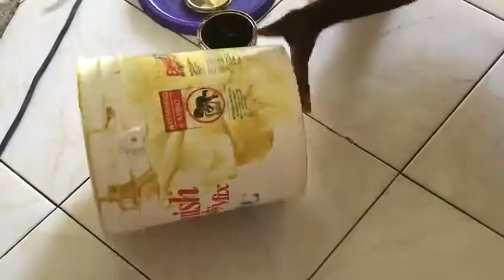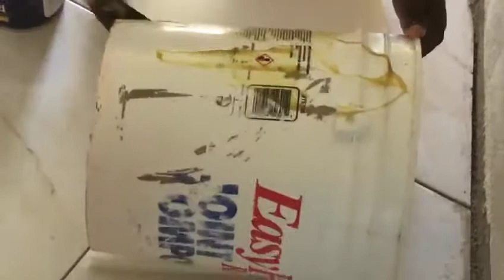😱Hassock chair pt2 must watch!!😍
Welcome back to creativity tv, today am going recycle a bucket by making it onto an hassock chair with storage.. please subscribe if you haven't as yet and also remember to leave a like, comment and share if you enjoy this video.

Follow on Instagram at creativitytv and Facebook at kimmarely gray.. thank you for your support 🙏